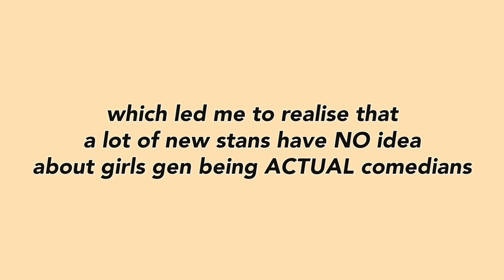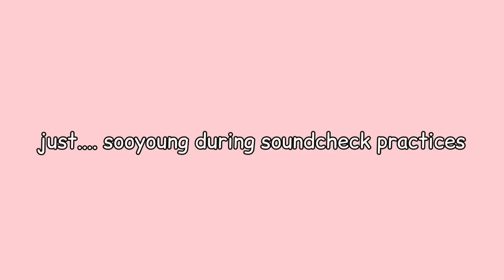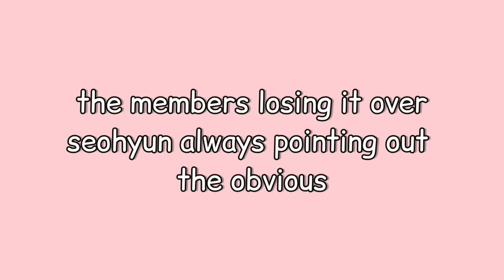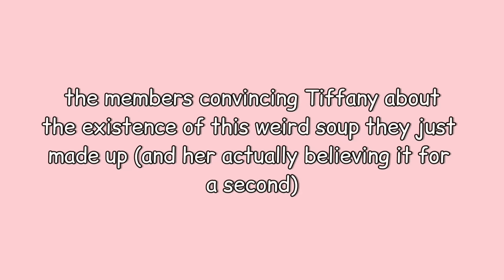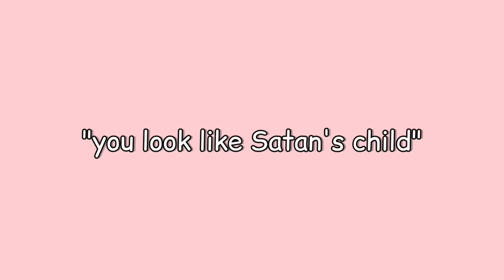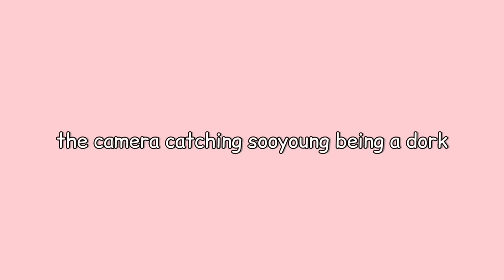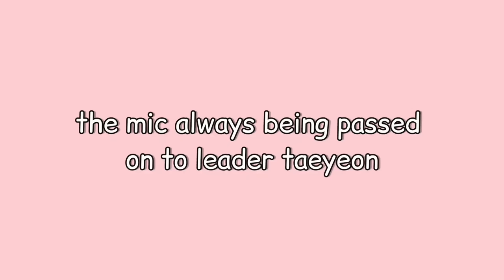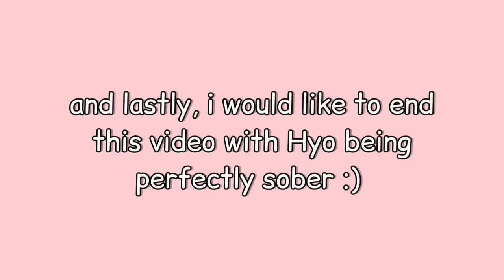girls generation being comedians since before your faves were even born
wow the title is a bit. out there but it's true! Girls generation debuted in the year 2007, which would make the group older than a lot of 4th gen idols, so these are atraight facts ✨ No hard feelings though, i hope everyone enjoys this compilation of my favourite and the.most hilarious Snsd moments, and i hope it makes your day💓

Also!! i'm sorry for mixing up the names in 2 places i think, i might have been distracted while editing i hope y'all don't mind🫂

kimya.exe on Instagram!

and as always, stay safe, stay healthy and stream nct 127/ dream/ wayv's discography

tags

SNSD Girls generation Sonyeoshidae Taeyeon Yoona Tiffany soonyoung sunny seohyun hyoyeon yuri Jessica k-pop SMtown forever one comeback India sones funny moments cute moments.